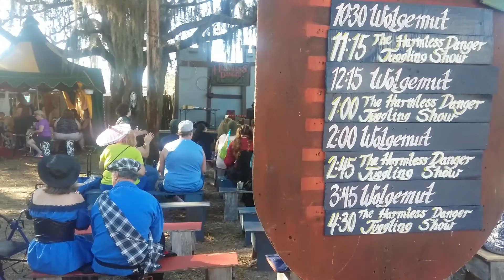Tampa Renaissance FESTIVAL